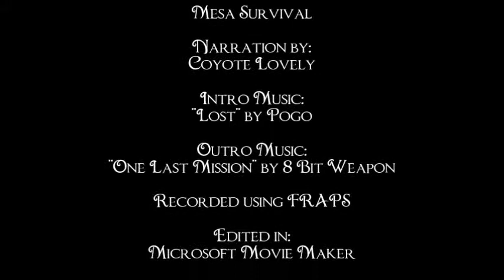Let's Play: Minecraft! Mesa Survival, Day Twenty One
In case you want to play this map, the seed number is: 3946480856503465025

Intro Music, "Lost" by Pogo.

Recorded in FRAPS, edited using Microsoft Music Maker -- Minecraft by Mojang!